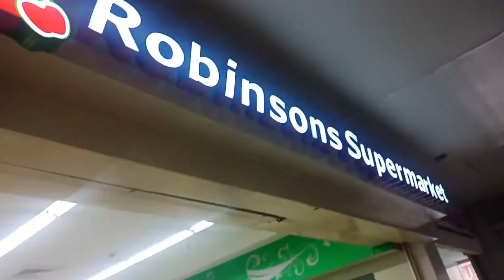Ginisang kalabasa Pang Palinaw ng mata.| Judy Ocampo